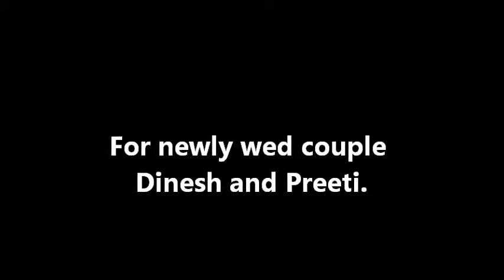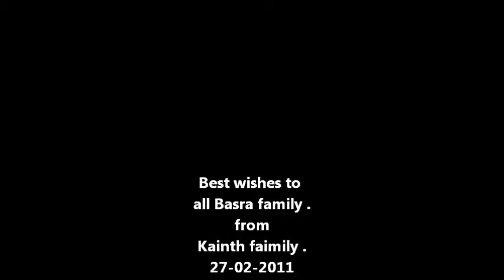Baharo phool barsao.. ( Harish Happy )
Dedicate to my Newly couple Dinesh & Preeti with all the best wishes for their new life together. I sing on their reception party in Ambala ( India )